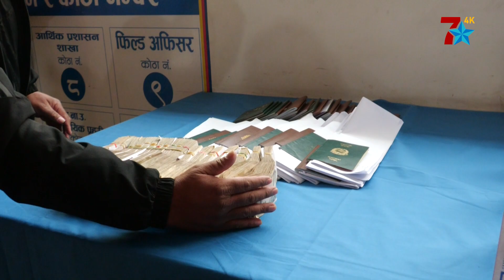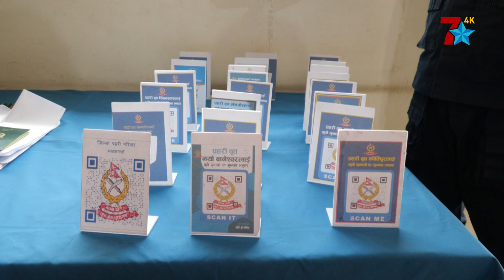रूसी सेनामा पठाउने पूर्व सैनिक, प्रहरी र सशस्त्रसहित १२ जना पक्राउ, २७ लाख ६० हजार बरामद ।